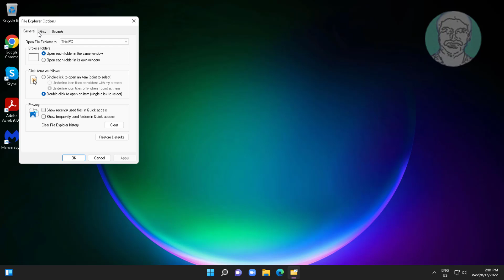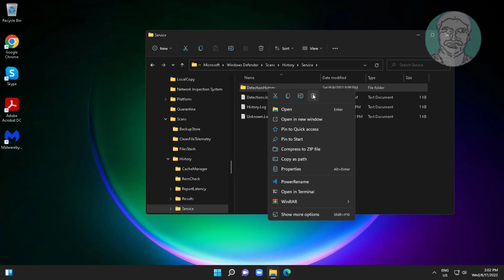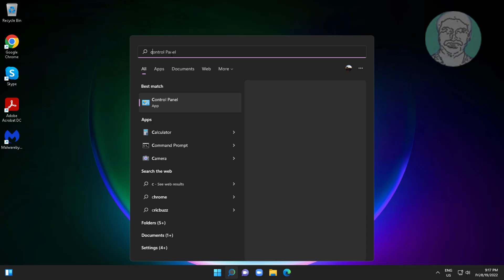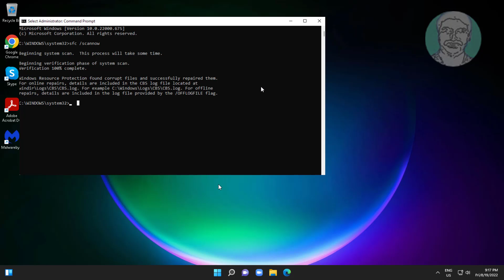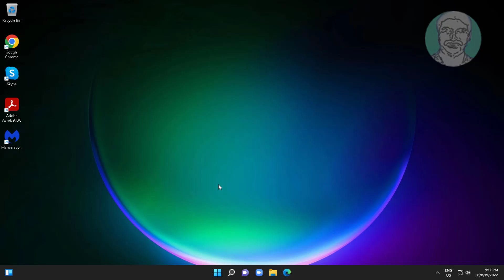Windows Defender Start Actions Not Working - [FIXED]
This Tutorial Helps to Windows Defender Start Actions Not Working - [FIXED]

00:00 Intro
00:09 Method 1 - Delete Detection History
01:31 Method 2 - Registry Method
02:31 Method 3 - System File Checking
04:04 Closing